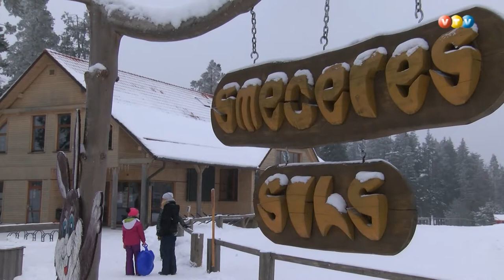Madona gatava lielajam tautas slēpojumam